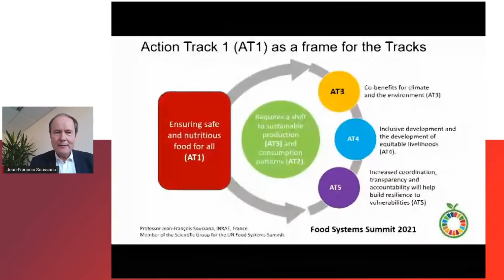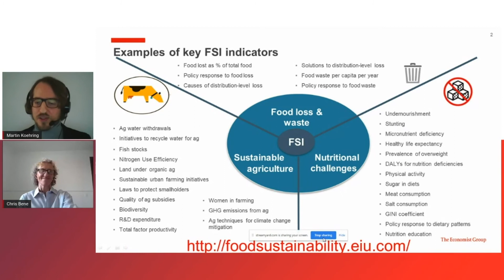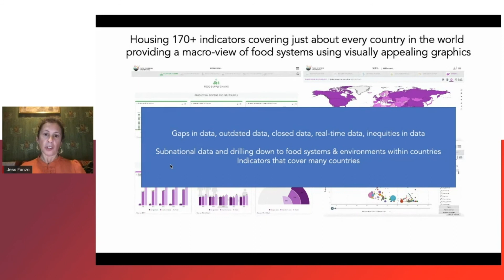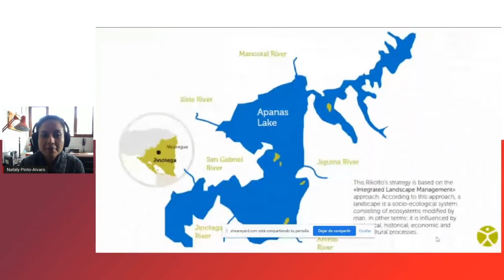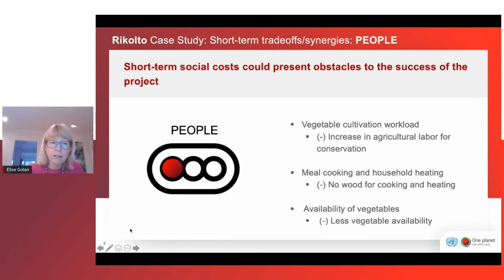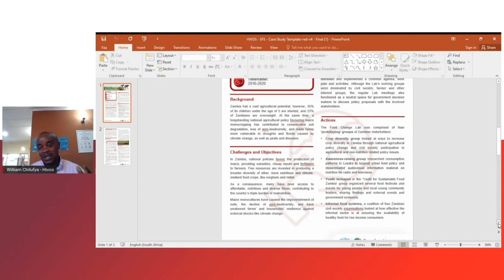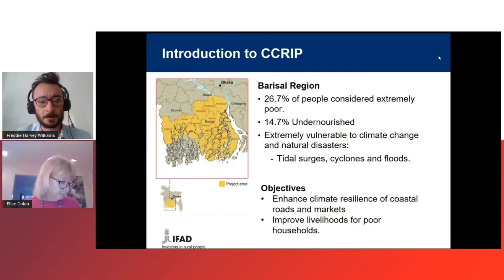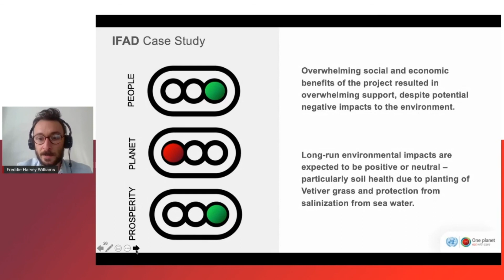Webinar: Characterizing and assessing the transition towards more sustainable food systems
In the science track, we examine the science underlying global efforts to characterize and assess progress towards more sustainable food systems. This science is fundamental to laying the groundwork for meaningful change that considers all of a food system’s stakeholders, from farm to fork.

First Hour: Roundtable on assessing the scientific foundation for and meaning of indicators of sustainable food systems

International organizations, governments and academic researchers have invested considerable resources into the development of indicators for assessing the sustainability of food systems.  All such sets of indicators rest on underlying narratives of what a sustainable food system encompasses. The developers of each index face difficult decisions about which indicators best reflect their narrative, while considering the constraints like data availability, data robustness, and applicability across food systems. This roundtable will shine light on the scientific foundations and intent of leading indices to measure the sustainability of food systems.

Second Hour: Transparent and comprehensive assessment of food system tradeoffs to inform policy

A food system gathers all the elements (environment, people, inputs, processes, infrastructures, institutions, etc.) and activities that relate to the production, processing, distribution, preparation and consumption of food, and the outputs of these activities, including socio-economic and environmental outcomes.  Information about potential policy impacts on the different elements, activities and outcomes of food systems alerts policymakers to broader impacts and tradeoffs of policy, including potential unintended consequences. Successful policy for the transition to more sustainable food systems considers and manages tradeoffs.

Leads: USDA, Bioversity-CIAT Alliance, INRAe
Science Sub-committee: above plus CIHEAM, FAO, Switzerland, International Resource Panel (UNEP)